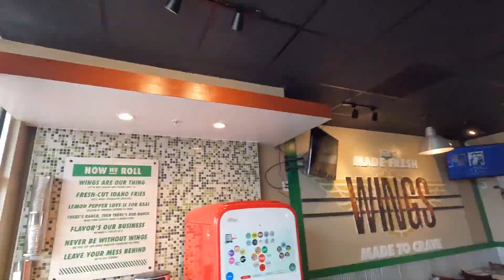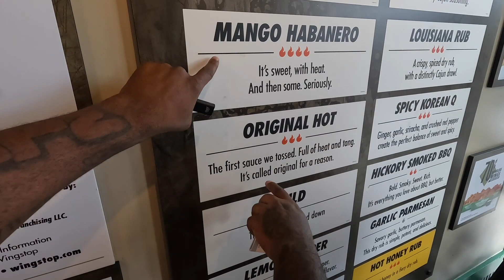NEW WINGSTOP CHICKEN SANDWICH ** WAS IT WORTH THE HYPE?**